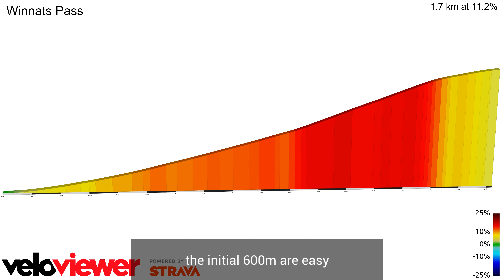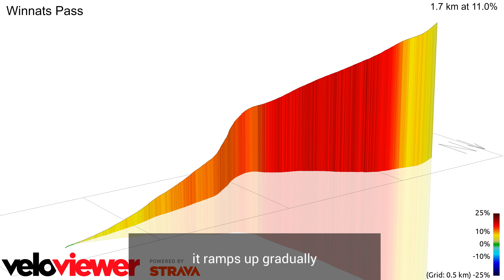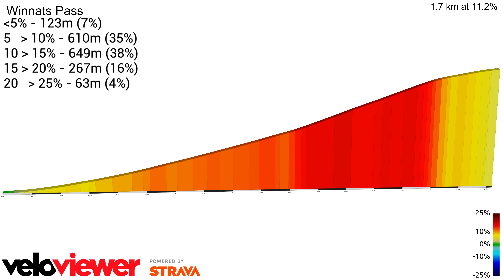Winnats Pass cycle recon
Little recon film for Winnats Pass